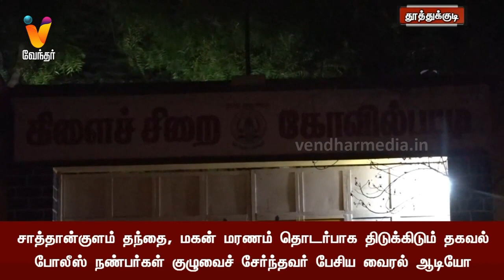சாத்தான்குளம் தந்தை, மகன் மரணம் தொடர்பாக திடுக்கிடும் தகவல்